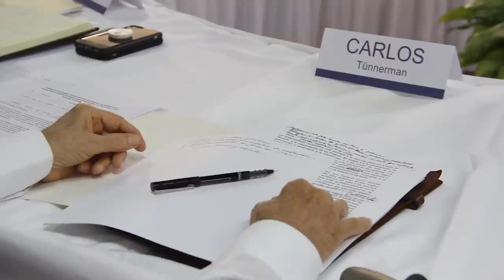Azahálea Solís, Alianza Cívica: Una negociación con garantes internacionales